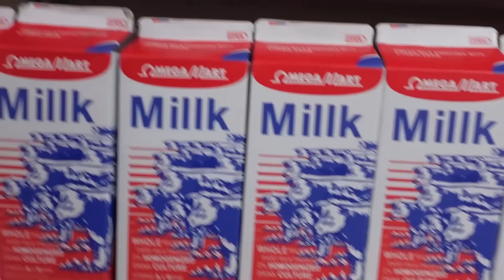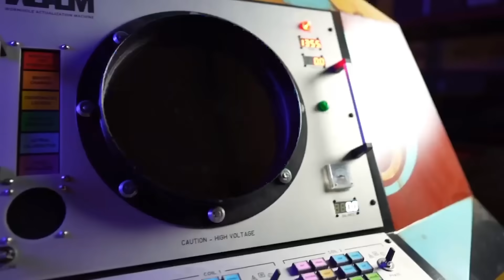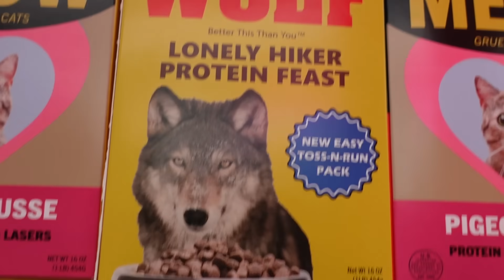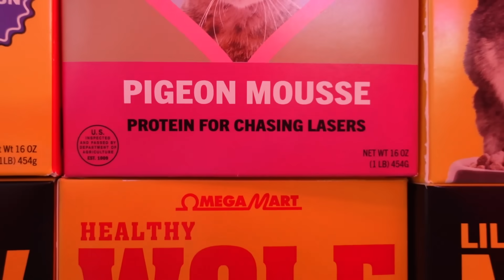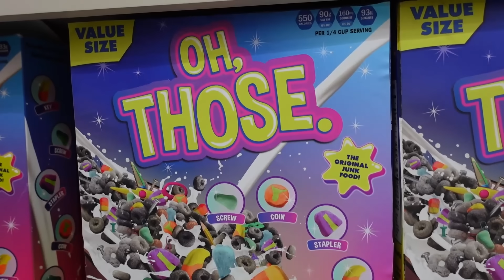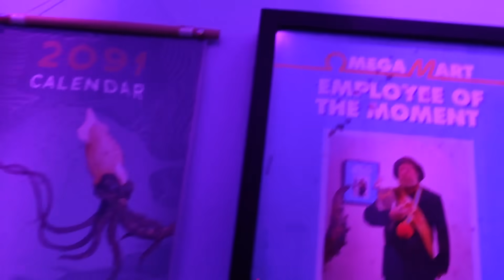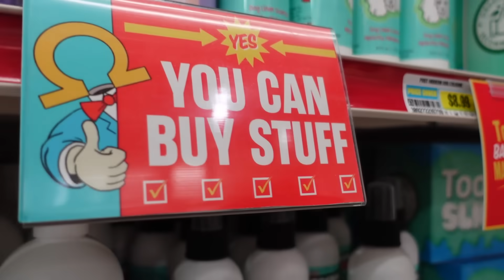Visité el supermercado alienígena del “AREA 51” viral en redes 😱👽 | OMEGA MART 🛒